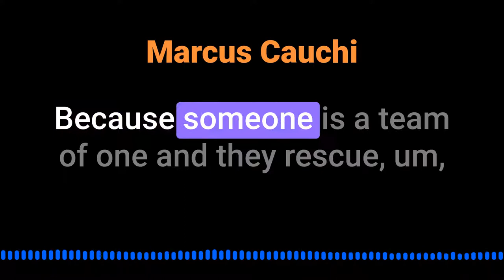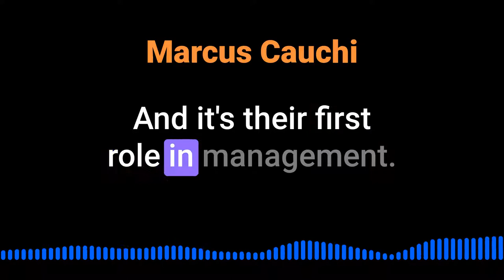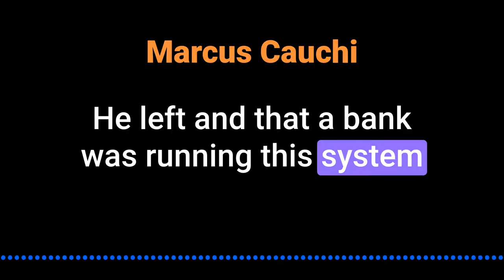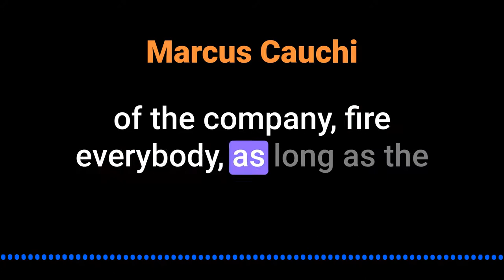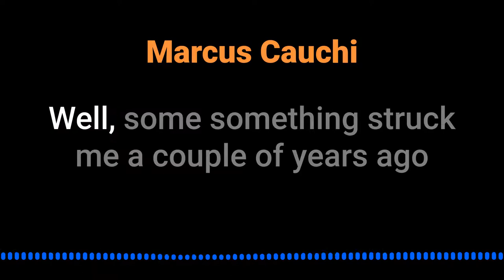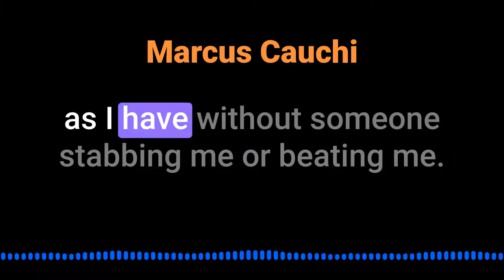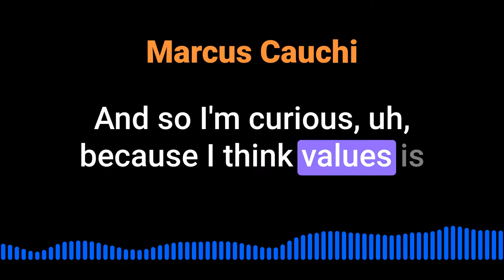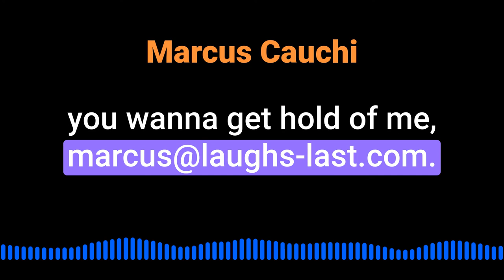Sebastien van Heyningen on Revenue Operations